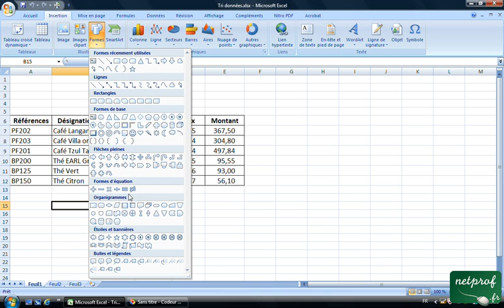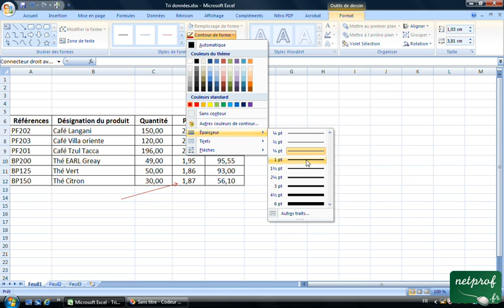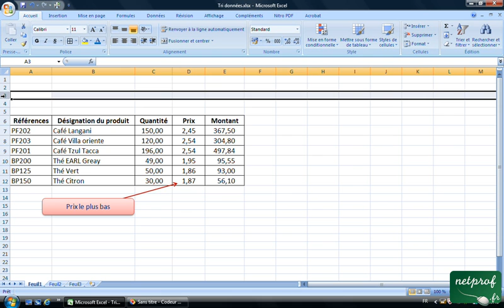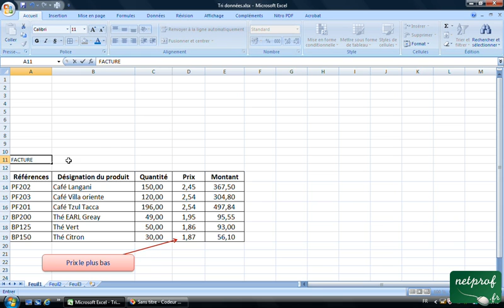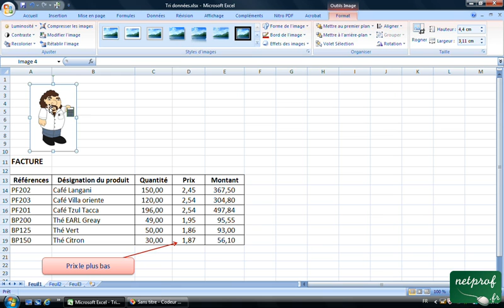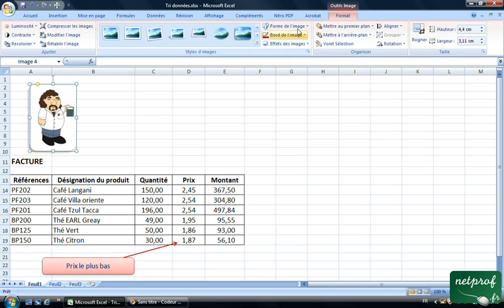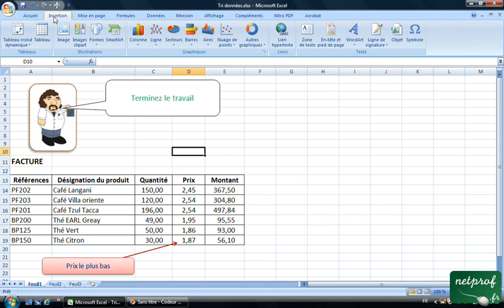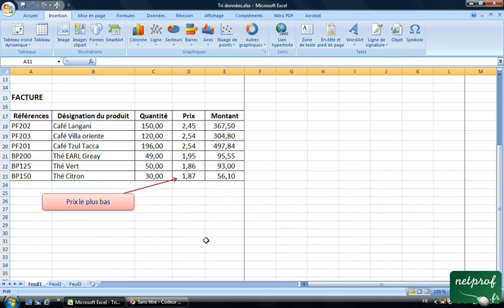Excel : Insérer image et formes